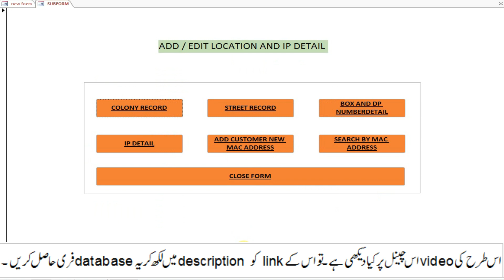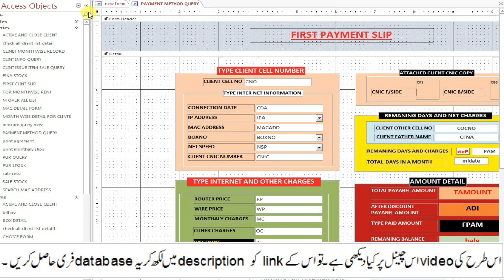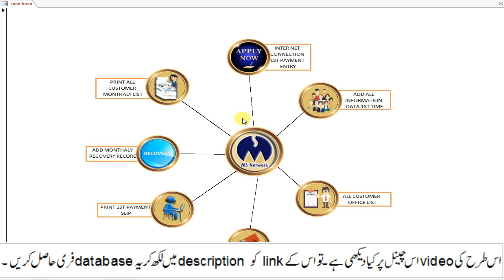Fully Automated Invoice Software to Create BILL in MS ACCESS |INVOICE LECTURE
ONLINE INVOICING,
FREE INVOICING,
CUSTOM SOFTWARE,
SMALL BUSINESS INVOICING,
BEST INVOICE SYSTEM,
SIMPLE INVOICING SYSTEM,
SMALL BUSINESS ACCOUNTING SOFTWARE,
INVOICE FREE SOFTWARE,
FREE ACCOUNTING SOFTWARE,
BEST CRM,
BPM  TOOL,
BUSINESS MANAGEMENT SOFTWARE,
CUSTOMER MANAGEMENT SYSTEM FOR SMALL BUSINESS,
ACCOUNTING MANAGEMENT SOFTWARE,
MICROSOFT INVOICING,
Invoice PLAN,
QUICK BOOK Invoice,
ACCOUNT PAYABLE SOFTWARE,
BEST INVOICE SOFTWARE,
INVOICE SYSTEM,
INVOICE MANAGEMENT SYSTEM,
INVOICE MANAGEMENT SOFTWARE,
INVOICE SOFTWARE FOR SMALL BUSINESS,
FOR FREE HELP